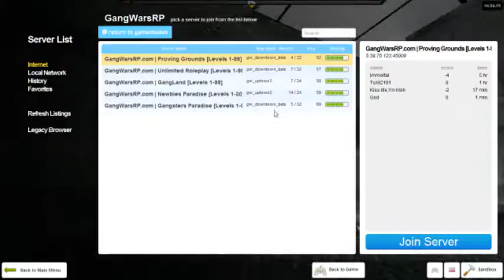Let's Play Gang Wars RP Part 56 Better Equipment